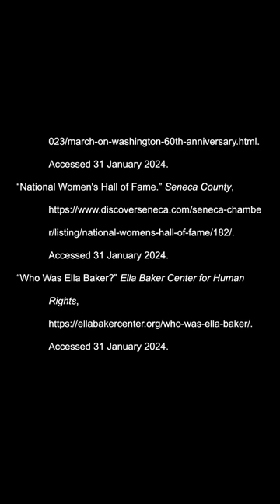30 Civil Rights Leaders of Past and Present: Ella Baker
Hall Cougar Community,

Our eighth-grade students have been working hard in Language Arts class during our Hero's Unit. We started the unit by diving into the life and legacy of Dr. Martin Luther King Jr. Students annotated his speeches and had meaningful conversations about his mission. We then shifted to the article 30 Civil Rights Leaders from the Past to the Present by McKenzie Jean-Phillippe and Jane Burnett. Students researched their leaders and created the videos below. Please follow us through the month of February as we celebrate the civil rights leaders on this list and some extras that the students thought were essential to add.

-LeShawn Holcomb and Jake Powell